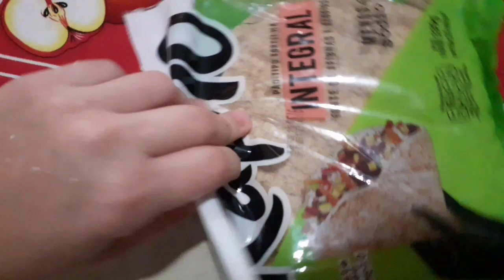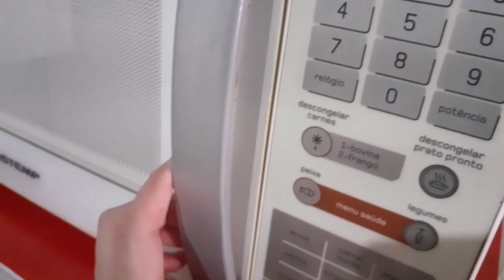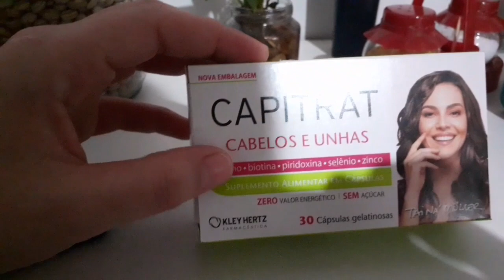DIÁRIO DA DIETA-SUPLEMENTO CAPITRAT